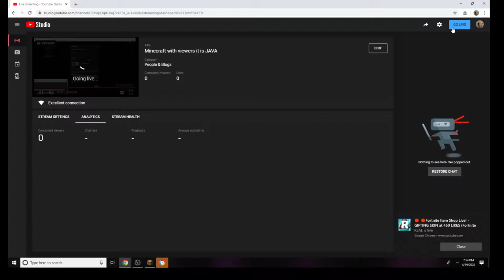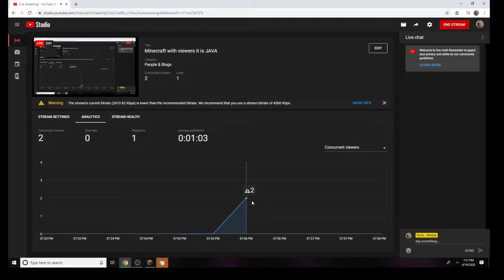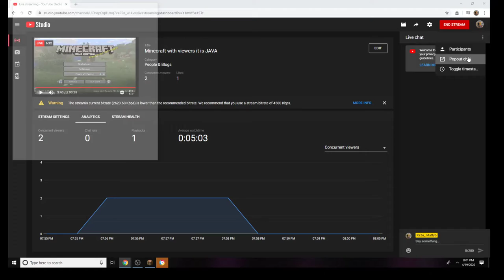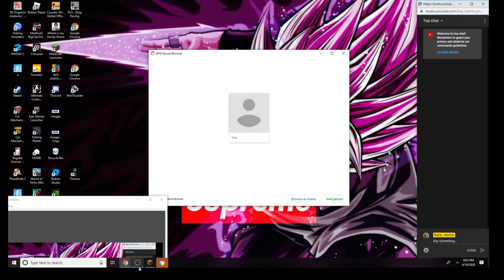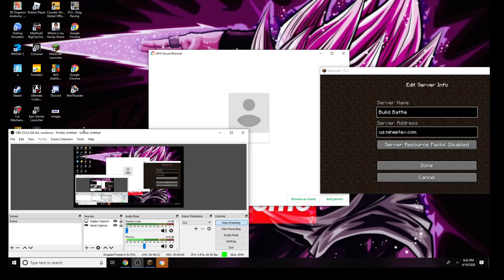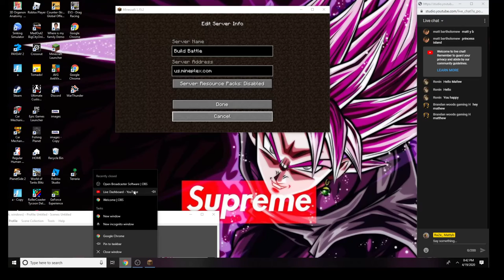Minecraft with viewers it is JAVA